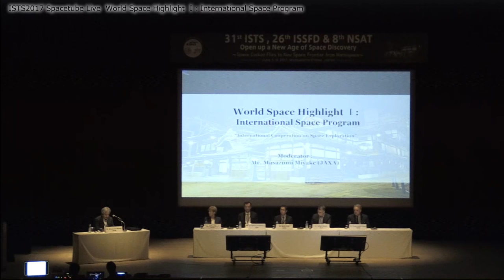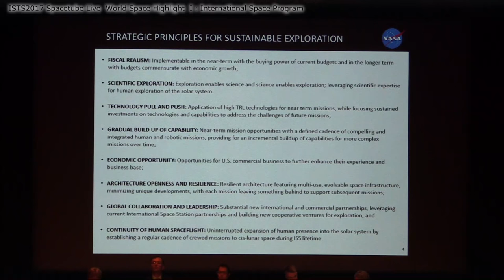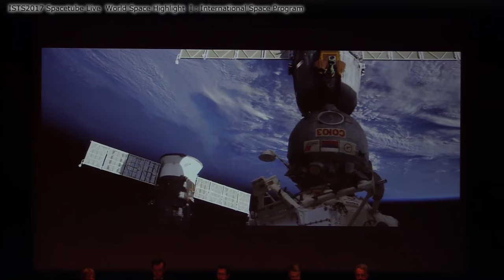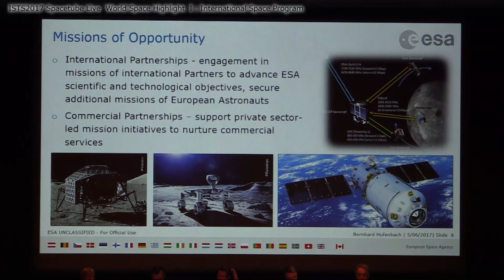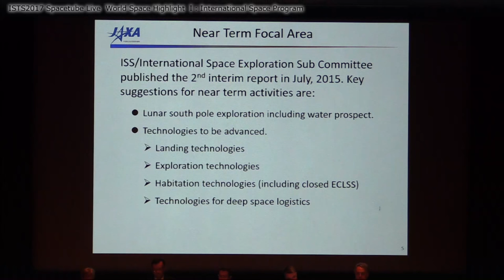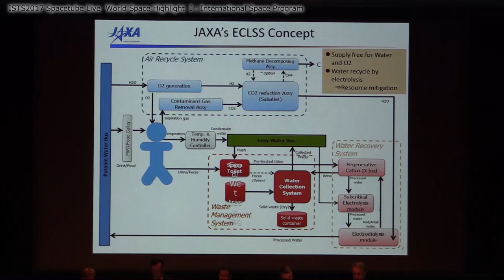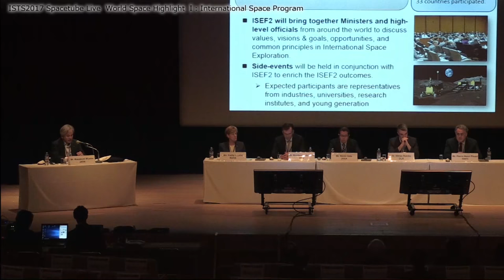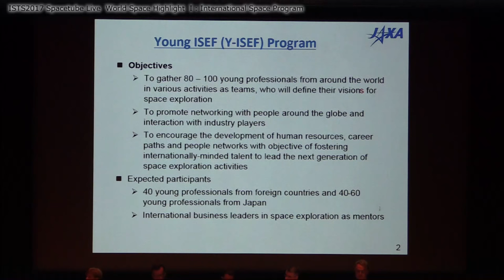ISTS2017 World Space Highlight I: International Space Program without Comments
Coordinator:
Mr. Masazumi Miyake (JAXA)
Speakers：
Ms. Kathy Laurini (JAXA)
Mr. Bernhard Hufenbach (ESA)
Mr. Christian Lange (CSA)
Mr. Naoki Sato (JAXA)